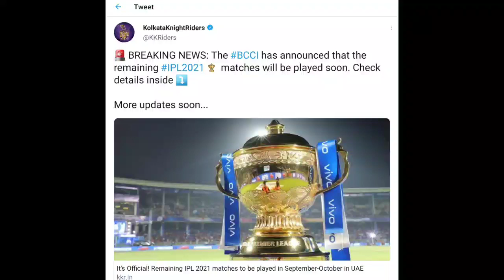IPL Breaking BCCI का एलान बाकी के मैचों को लेकर हुआ ऐलान, BCCI ने कहा- सितंबर-अक्टूबर में UAE में